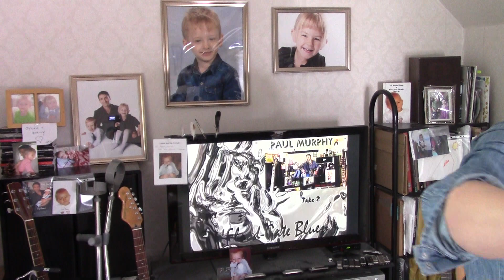Paul Murphy - 'Flood-Gate Blues' . Rewmake , Take 1 , new lyric version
I had a suspicion this wasn't finished when it came along the other day, and sure enough, 4 more verses announced their presence today.  This competes the story, if not the circle.

Me

06 January 2024

Wanna buy my children a set of ear plugs? The link is

If you have listened and read this far, you have been extraordinarily kind with your precious time, and my sincere thanks for that. Waste not a second - I beg you.
Paul M x

Other arenas:

Rumble: SomePaulMurphyForYou

'Imagine there is a Heaven - and it is holding your children in your arms.' - me, 2023